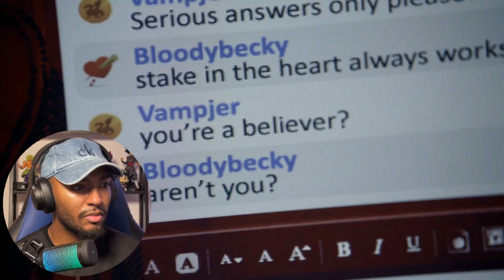What is happening! *The Vampire Diaries* 1x16 "There Goes The Neighborhood" REACTION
I Watch *The Vampire Diaries* For The First Time EVER!
1x16 "There Goes The Neighborhood"

Become A BREEZY! 🌟

Be one of our TOP supporters! All love is appreciated

-Imac 2021 🖥
-Blue Yeti Microphone/ Hyper X Quadcast🎙
-Iphone 12 Pro MAX📱
Program To Edit: Wondershare Filmora